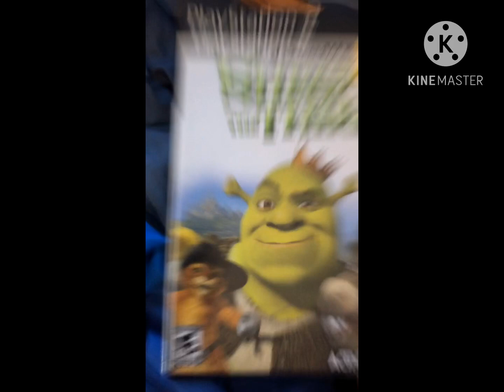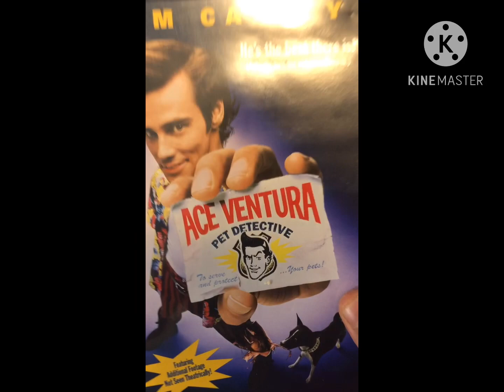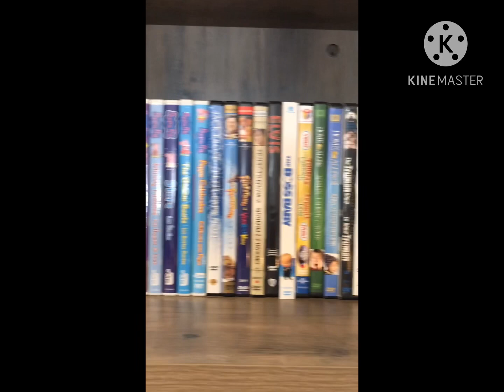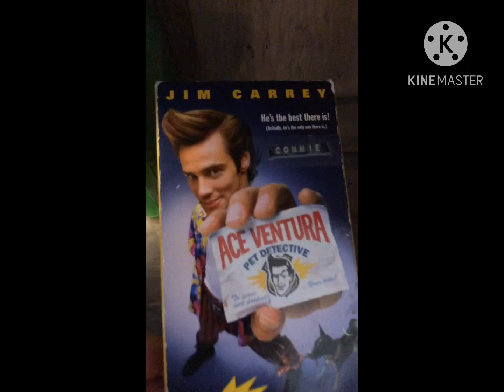Unboxing 15 DVDs and 1 ps2 game